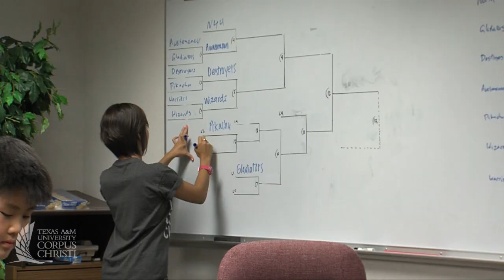Lego Car Collision Camp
Using very advanced LEGO parts and pieces, students learn to design and build their own motorized battle cars and other vehicles. By using principles of simple and complex machines, gearing, and mechanical advantage, students then try to flip, push, or smash their opponent's battle vehicles.